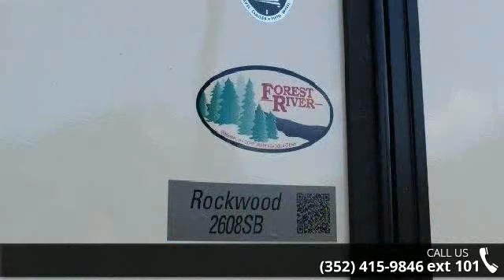2019 Forest River Rockwood - Alliance Coach FL - Wildwoo...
2019 FOREST RIVER ROCKWOOD 2608SBD, MAPLE WOODGRAIN, GRAPHITE DECOR, SOFA AND DINETTE BASE, LED TV, MULTI DIRECTIONAL ANTENNA, MULTI ZONED STEREO WITH DVD,CD,FM,AM STEREO AND BLUETOOTH CONTROL, OUTSIDE SPEAKERS, 13.5 BTU DUCTED ROOF AC, RECESSED COOKTOP AND OVEN WITH FLUSH MOUNT COVER, MIRCROWAVE OVEN, DOUBLE DOOR 2 WAY REFER, SERTA INNERSPRING MATTRESS, QUICK RECOVERY AUTO IGNITE GAS ELECTRIC WATER HEATER, SPARE TIRE WITH CARRIER AND COVER, OUTSIDE BBQ GRILL, PREWIRE FOR BACK UP CAMERA AND SOLAR, WIFI RANGER WIFI BOOSTER, CABINET DOORS, POWER TONGUE JACK,REAR LADDER, FREE STANDING TABLE AND CHAIRS, THEATRE SEATING HIDE A BED, WATER PURIFIER AND MORELength: 29&apos; 0&quot;# of Slideouts: 2GVWR: 7832